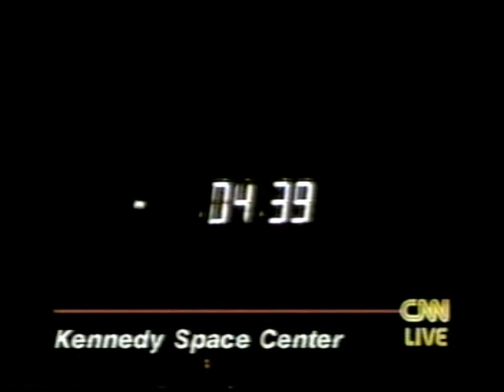CNN Coverage of The STS-36 Launch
From February 28th 1990  CNN Covers The 34th Space Shuttle Mission.
Launch  AT 2:50 A.M EST.

The STS-36 Crew:

Commander :John O. Creighton

Pilot: John H. Casper

Mission Specialist 1: Pierre J. Thuot

Mission Specialist 2: David C. Hilmers

Mission Specialist 3 :Richard M. Mullane